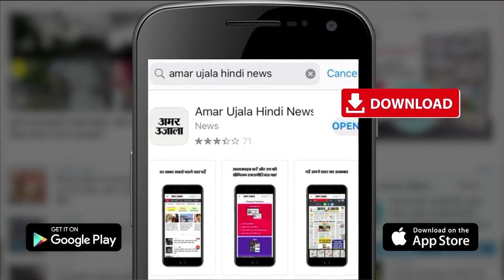Weather Forecast 26 December 2022 | देखिए क्या है आपके यहां मौसम का हाल | Weather Report Today